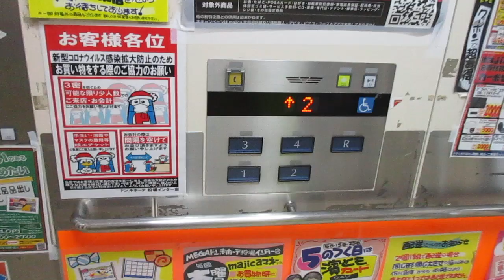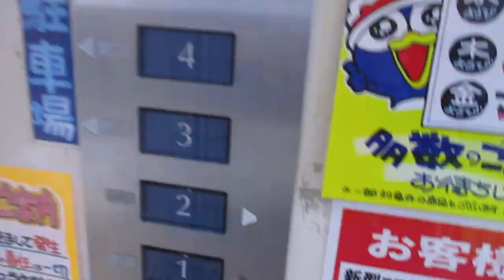【フジテック超巨大エレベーター、保土ヶ谷駅から割と離れた場所にある】MEGAドン・キホーテ 狩場インター店 エレベーター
東海道線・上野東京ラインに乗ったら建物が見えるかもしれません。